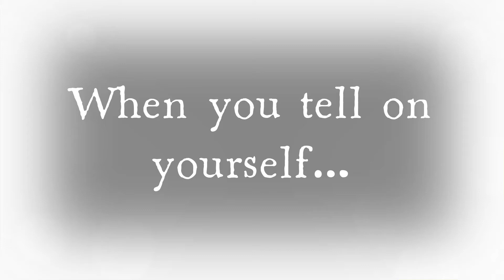When you tell on yourself (wife AND girlfriend)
When you tell on yourself... Mohammed Anas (Man of the Match) - Thanks His Wife AND Girlfriend During Interview. ABSA Premiership (South Africa).